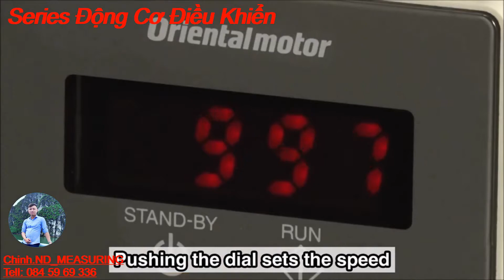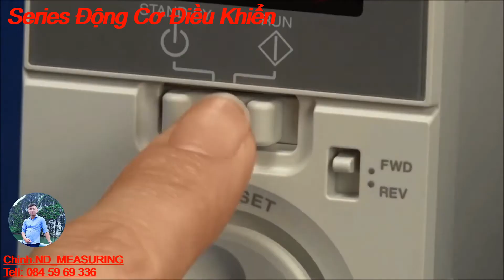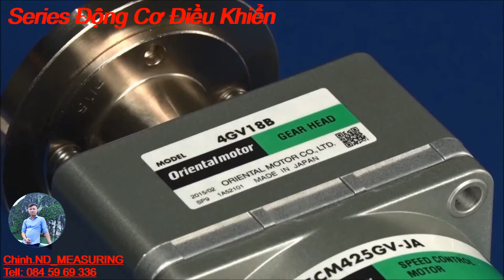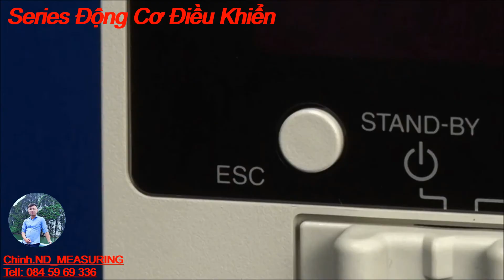Sê ri Động Cơ Điều Khiển - Động Cơ Kiểm Soát Tốc Độ ( Speed Control Motors )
► Đường dẫn sản phẩm:
► Từ khóa sản phẩm:
📢📢📢 Series Động Cơ Điều Khiển - Động Cơ Kiểm Soát Tốc Độ Orientalmotor US2 📢📢📢
 ✔ Hiệu suất và độ tin cậy cao hơn một lớp nhờ vòng lặp D tiên tiến với các chức năng dễ dàng sử dụng và kiểu dáng thời trang. US2 series được thiết kế lại hoàn toàn từ US series đã được cải tiến rất nhiều về mọi mặt. Đây là một sản phẩm khuyên dùng cho tất cả khách hàng sử dụng động cơ điều khiển tốc độ.
1. Đặc điểm kỹ thuật:
 Số hóa mạch điều khiển
Số hóa được áp dụng cho hầu hết các mạch thông thường, sau đó được tích hợp vào CPU, điều này giúp giảm đáng kể âm lượng mạch. Cho phép thiết bị đạt được sự nhỏ gọn và giá cả cạnh tranh.
Ngoài ra bằng cách sử dụng số hóa, độ lệch giữa giá trị lệc tốc độ và giá trị phát hiện tốc độ có thể gần bằng 0, cải thiện sự thay đổi tốc độ từ -5% đến ± 1%.
 Hoạt động dễ dàng:
Với bảng hiển thị kỹ thuật số và cài đặt quay số tích hợp, người dùng có thể vận hành trực quan động cơ, như xoay khi cần và đẩy. Cài đặt sử dụng đơn giản mà không cần sử dụng thủ công.
 Hệ thống nguồn đi dây đơn giản:
 Hoạt động ổn định ngay cả khi với tải động:
Bộ tạo tốc độ được cài đặt trong động cơ AC luôn kiểm tra tốc độ, do đó tốc độ được duy trì ổn định ngay cả khi tải động.
Ngoài ra số hóa mạch điều khiển đã cải thiện quy định tốc độ từ -5% đến ± 1%.
 Cấu hình hệ thống đơn giản với tiếng ồn thấp:
📞Tell: 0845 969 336 _ Zalo_Whatsapp _ 24/7.
Trân Trọng !